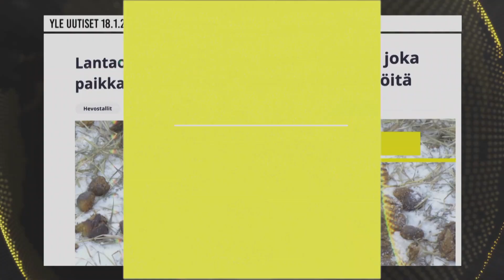Yasir ja virkaanastujaiset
Viimein saimme ne viisi sanaa, jotka koko maailma halusi kuulla.